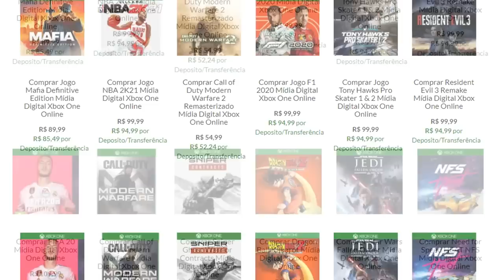TOP 18 : JOGOS GRÁTIS DO PLAYSTATION 5 | PSN PLUS COLLECTION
Comprou o PS5 ? Então você já vai poder jogar esses jogos através da nova PSN  ..